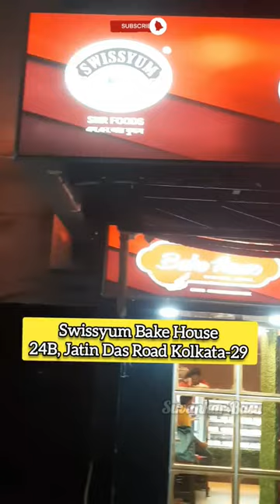Gondhoraj Pastry | Swissyum Bake House 🔥| Coconut Mousse